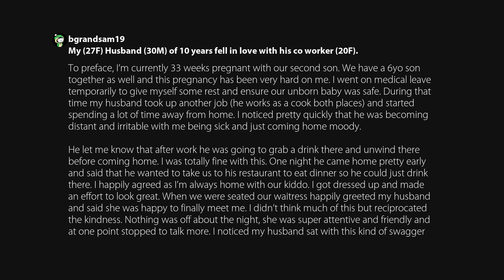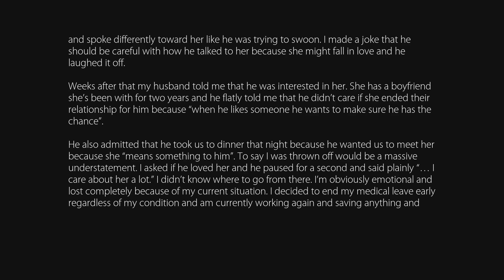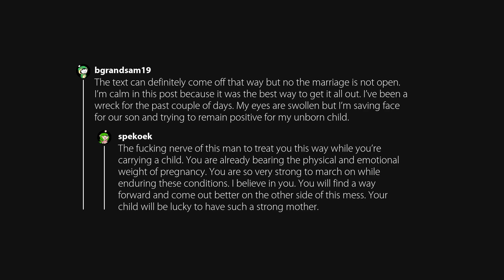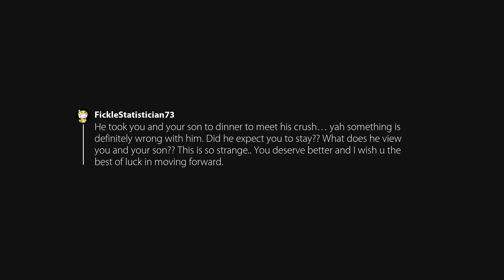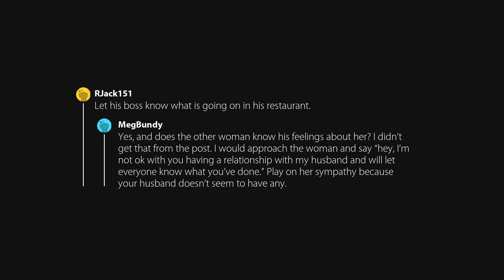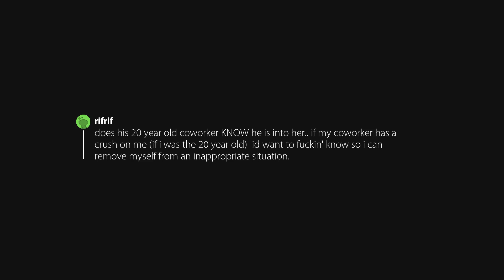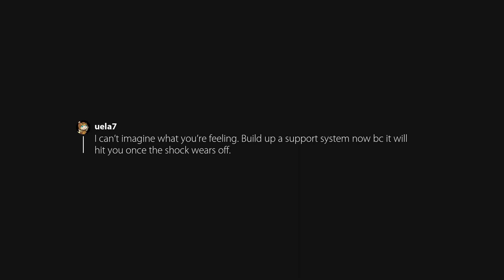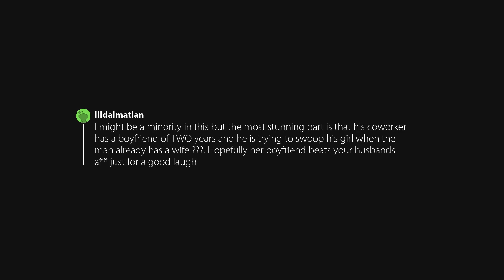My (27F) Husband (30M) of 10 years fell in love with his co worker (20F). (r/relationships)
Posted in relationships by u/bgrandsam19.